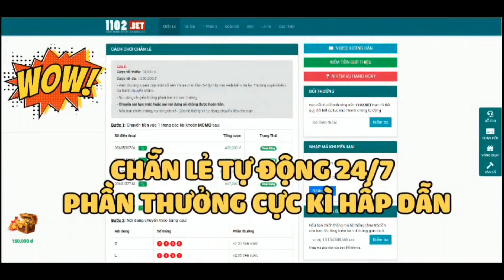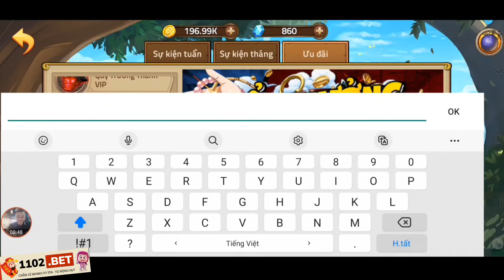Full 9 Phần Quà Code Huyền Thoại Hải Tặc Mới | Hốt 20k Kim Cương Sự Kiện Seve Mới | ttđp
1 like, 1 comment, 1 share là động lực giúp mình làm những vidieo tiếp theo!
HTDCTANTHU
LIKEPAGE999K
VIPCODE2TRIEU
HUYENTHOAIHAITAC
Q3SV4U8J6GN1D